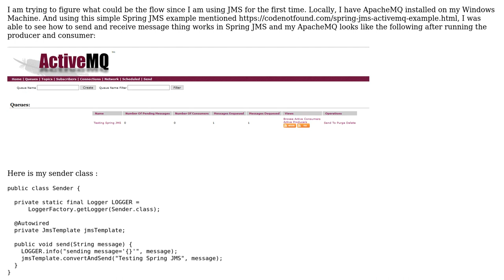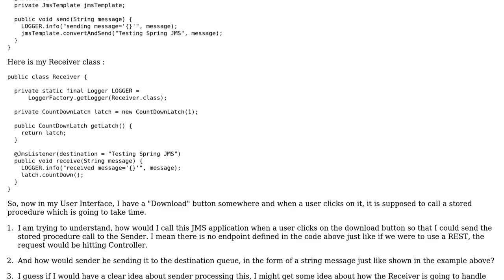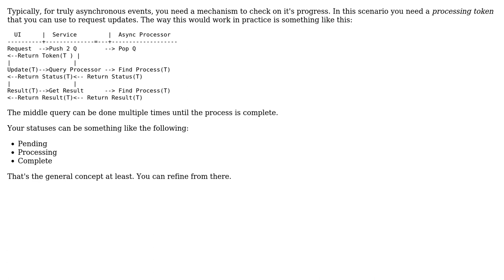Software Engineering: Figuring out sql /stored procedure processing using JMS queue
With thanks & praise to God, and with thanks to the many people who have made this project possible! | Content (except music & images) licensed under CC BY-SA | Music | Images & others | With thanks to user John user geocodezip user Berin Loritsch and the Stack Exchange Network Trademarks are property of their respective owners. You are responsible for your own actions.